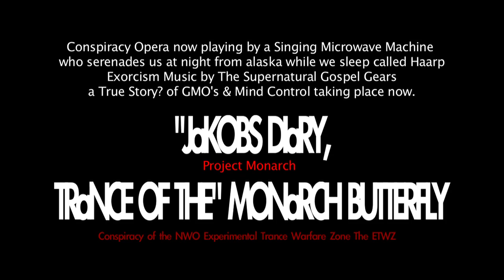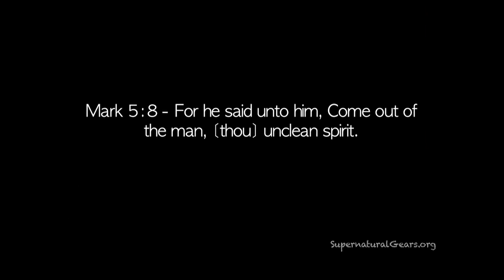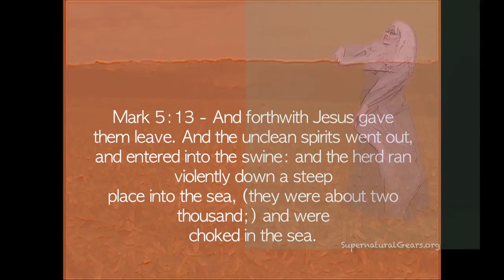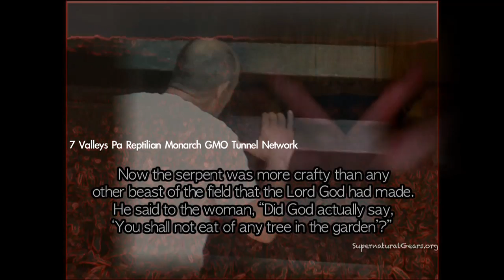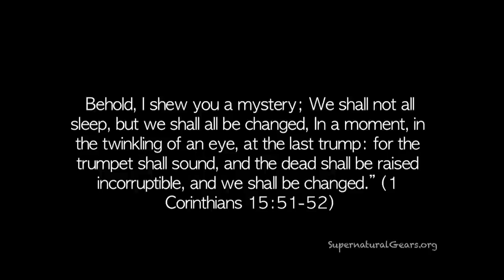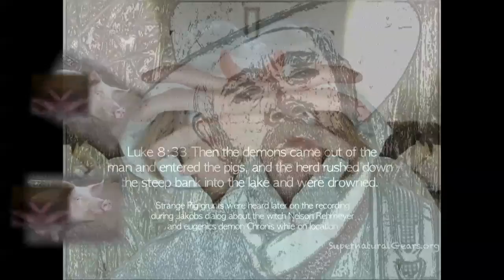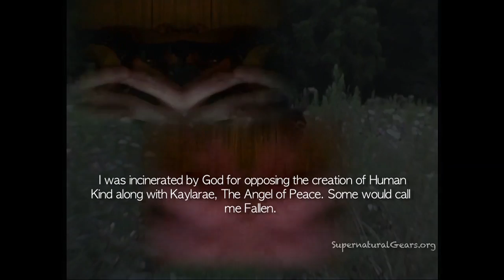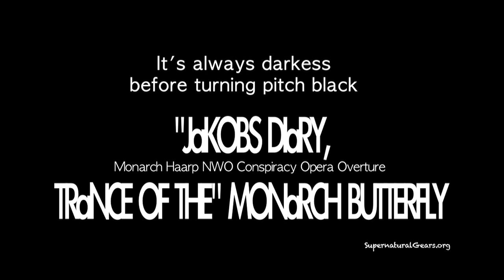Project Monarch Mind Control Haarp Porno Vampire Overture Opera - Jakob Lemy Zook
) Music Overture to the mind control Porno Vampire Opera Trance of the monarch butterfly songs about the mind control and government experiments on children starting in the 50's involving Project Monarch child abuse human experimentation eugenics going on then until today.